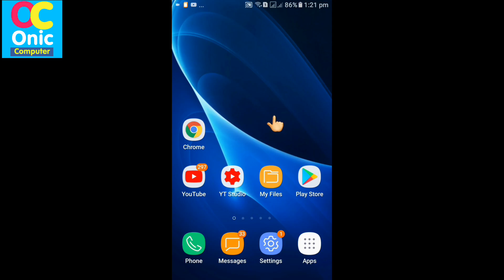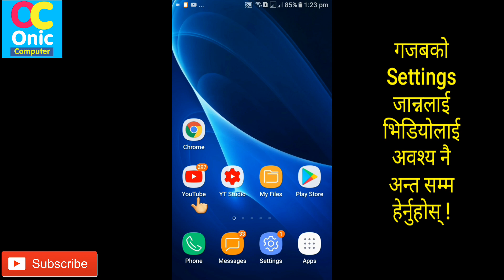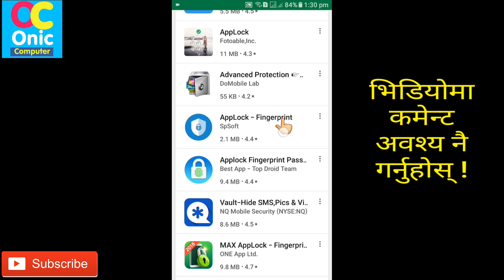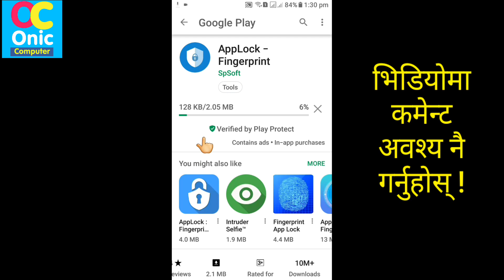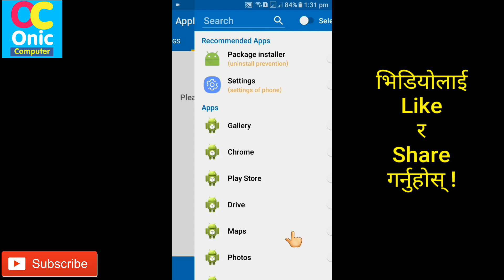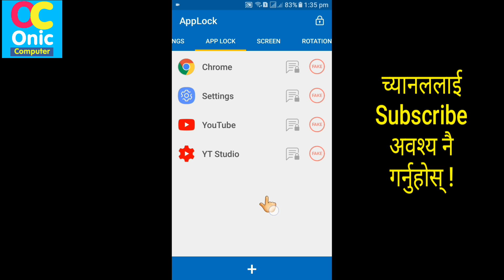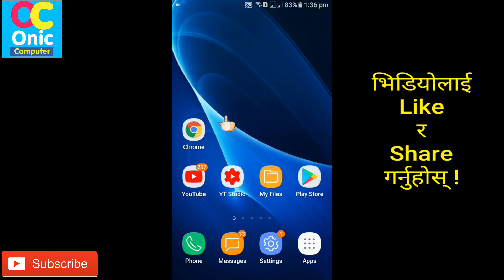के तपाईंको साथीहरुले तपाईँको मोबाइल चलाउन मागेर हैरान पार्छ ? यो ट्रिक प्रयोग गर्नुहोस् [In Nepali]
Hi Guys, you can lock Apps on your android mobile phone
You can play tricks with your friends just locking mobile apps in your smartphone
How To Lock Installed Apps on Android || Android App Review (in Nepali)
Smart AppLock Protect your privacy & Lock app with Password and Fingerprint.

Watch This Video:
About This App:
✔ Smart AppLock is an AppLocker or App Protector that will lock and protect apps using a password or pattern and fingerprint.

Lock Facebook, Whatsapp, Gallery apps with password and prevent the apps from being exposed by snooper!

✔ In addition to perfect lock, AppLock can catch intruders by taking a picture and even hide the fact that lock the app with fake error window!

The most advanced AppLock! try it now!

--- Main Features ---
▶ AppLock
Lock the app with a password to protect your privacy. e.g) Messenger, WeChat and any apps

▶ Catch Intruders
If someone access your app then, take a picture and send to your email.

▶ Fingerprint
Supports convenient and powerful lock with fingerprint sensor.(Samsung device or Android Marshmallow)

▶ Fake Lock
You can even hide the fact that lock the app with fake error window.

▶ Notification Lock
Blocks the locked app's notification message in the top notification bar

▶ Scalable Pattern
Scalable pattern size up to 18x18 than the existing simple 3x3 pattern.

▶ Smart Lock
Lock only specific time or auto-unlock when connected to specific WiFi or Blutooth.

▶ Multiple Password
You can set a different password for each locked app.

▶ Remote Lock
Lock or unlock remotely your device via SMS text.

▶ Home Screen Lock
Lock the whole phone using lock screen of AppLock instead of lock screen of system.

▶ Screen Lock
Prevents the screen turns off when running certain apps.(make use of Internet, E-Book)

▶ The app size is just about 3MB and working fast and lightly.

▶ AppLock provide a variety of features and detailed options than simple feature in other app.

--- Other features ---
· Support PIN, Pattern, Password, Guesture, Fingerprint.

· Easy to lock/unlock using widget and notification bar.

· The user can decorate the lock screen. e.g) change a background the desired photo.

· AppLock supports the ability to reset a lost password.

· You can place the buttons arranged of password randomly.

· Restrict unlock attempts to prevent others continually to attempt to unlock it.

· Supports the ability to lock Outgoing/Incoming Call.

· Supports the ability to lock WiFi, Bluetooth.

· You can auto-lock newly installed apps.

· When running certain apps that can automatically rotate the screen (or vertical fixed).

· Guard private data, privacy and keep security and app protection/safer.
How To Learn English Easily ?
Robot Sophia in Nepal
Some Popular Videos in Channel
5. Your Name in Voter List
7. Type in Nepali on Mobile
9. Pay Electricity Bill From eSewa
10. Your Mobile Original or Duplicate